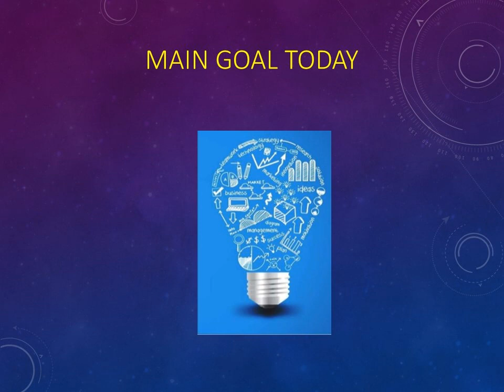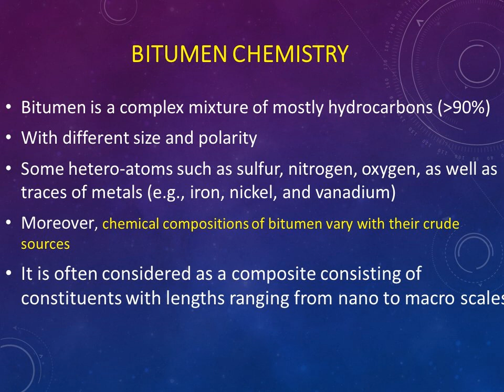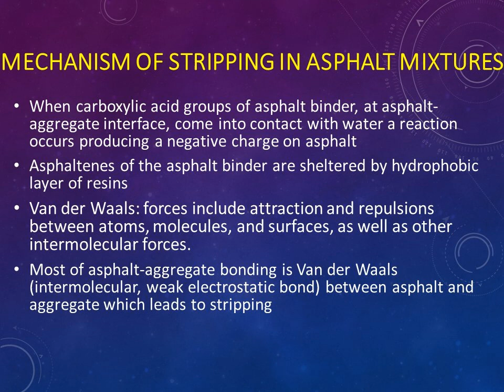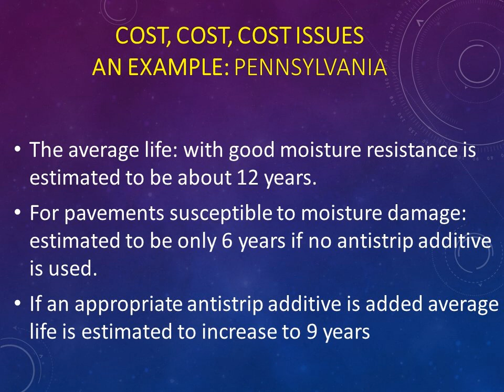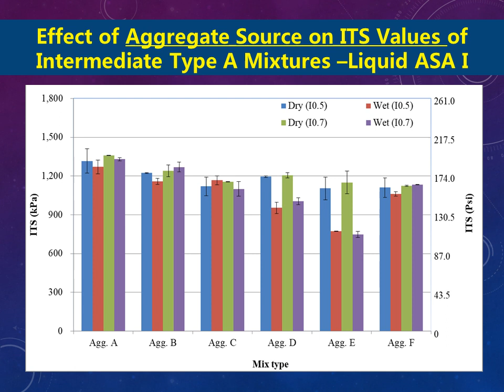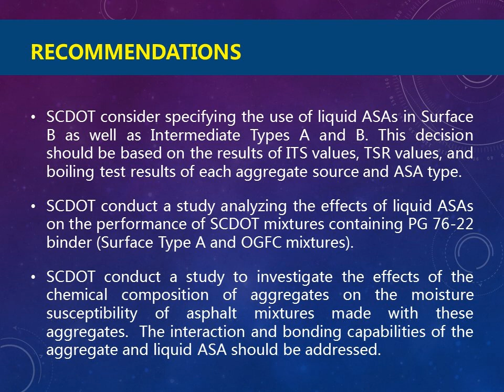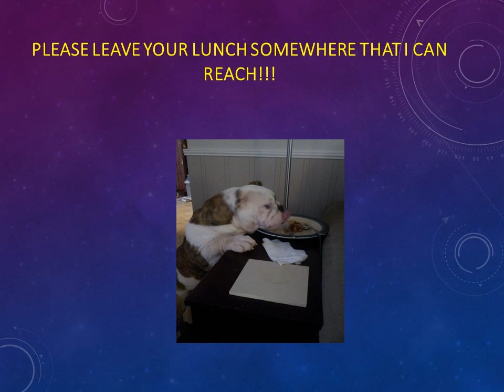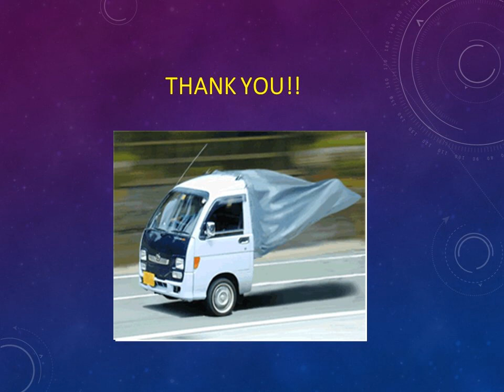Effects of Liquid Antistrip Additives on HMA Mixtures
Serji Amirkhanian is a well-known professor of civil, construction and environmental engineering at the University of Alabama. He has conducted research in the areas of asphalt mixtures, recycling and polymers for over 30 years.